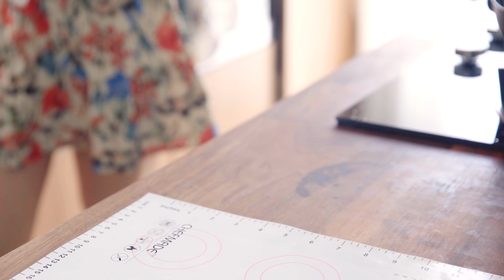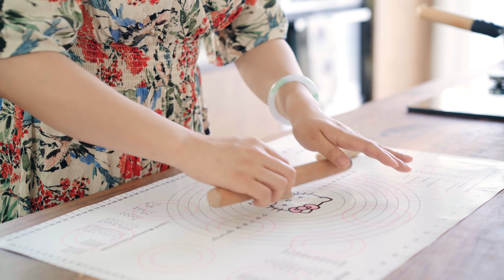[Eng Sub]Rolled Hulless Oats Lassgne 表白小伙伴！连做个莜面窝窝都是爱你们的形状【曼食慢语】*4K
▋Introduction

▋Ingredients

莜面窝窝

莜麦粉200g
开水200ml
土豆 1个
番茄 1个
茄子 1根
木耳5朵
番茄酱 3大勺
盐 适量
生抽 1大勺
蚝油1/2大勺
醋一几滴
蒜头一瓣
青蒜随意
油辣椒随意

[Rolled Hulless Oats Lasagne]

200g hulless oats flour
200ml hot water
1 potato
1 tomato
1 aubergine
5 pieces woodear
3 tbsp ketchup
salt
1 tbsp light soy sauce
1/2 tbsp oyster sauce
few drops of rice vinegar
1 clove of garlic
garlic leaves
chilli oil